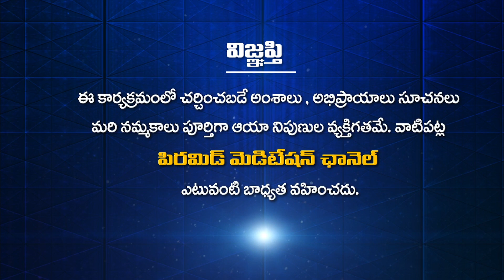PDMY2 Day 6 | PYMA Bhaskar Speech | పట్టు పురుగులను ఎలా చంపుతున్నారో చూడండి..! | PMC Telugu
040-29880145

YouTube PMC Telugu 24*7:
🧘‍♂️🧘‍♂️🧘‍♂️ ఈ కేబుల్ ఆపరేటర్లలో TVలో "PMC తెలుగు" చూడండి:
📺 Airtel DTH: 945
📺 Gio TV: 1115
📺 APFiber: 36
📺 Act Vizag: 78
📺 Act Nellore: 89
📺 BCN: 75
📺 TCN: 85
📺 City Cabel Network: 97
📺 SSC Digital Network: 95
📺 RAM Netcam: 199
📺 Yuvaraj Digial Network: 17
📺 Mahesh Network: 53
📺 My Digital Network: 44
📺 CPC Digital Network: 444
📺 Uddanam Grameena Cable: 52
📺 SR Digital: 24
📺 GK Digital: 34
📺 NXT Digital Network: 130